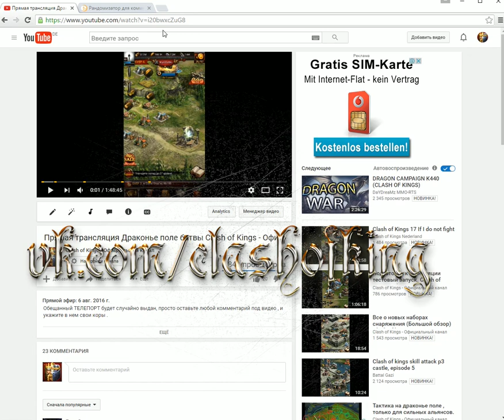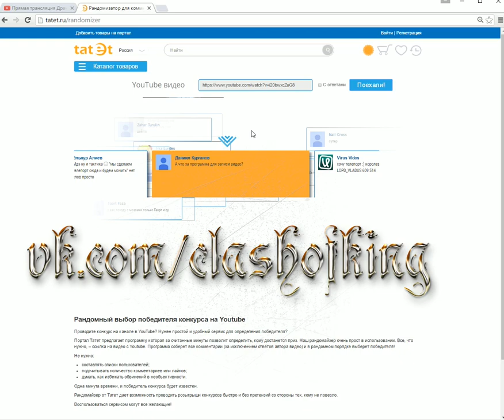Телепорт с трансляции Clash of kings